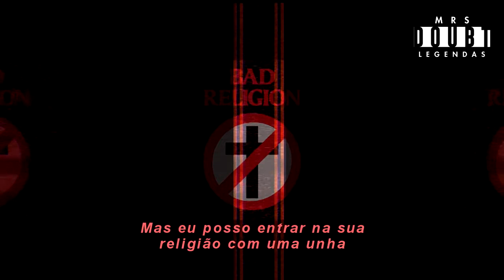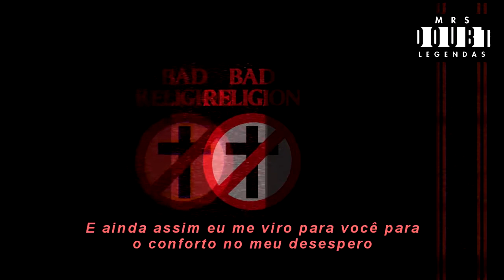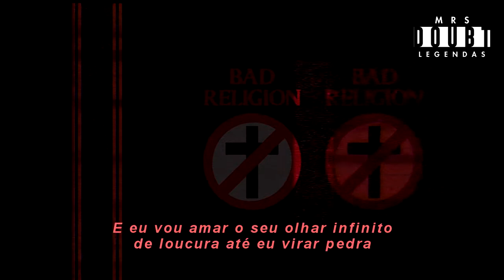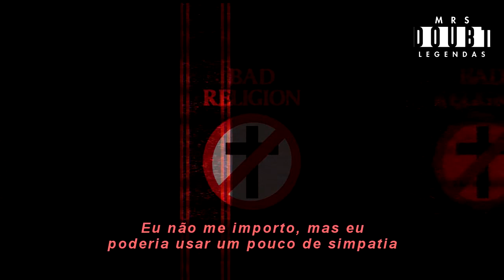Bad Religion - Hello Cruel World (Legendado)